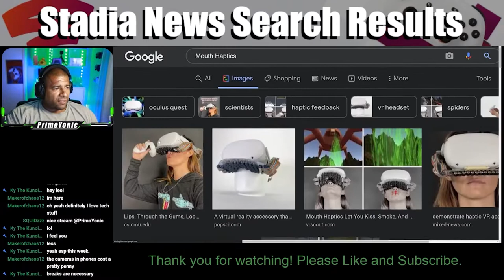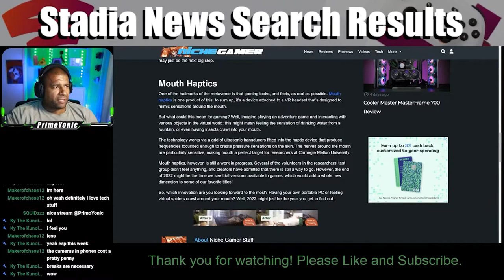MOUTH HAPTICS, IS THIS A THING? | SNSR Episode 5 Clip